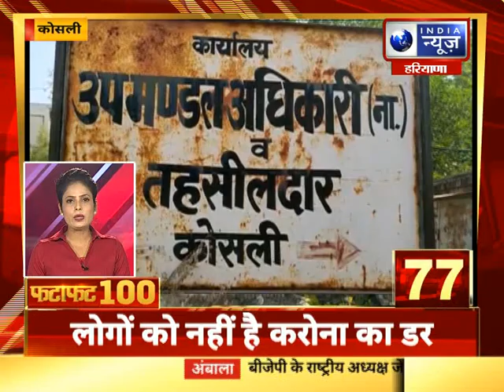Fatafat 100 Top Headlines | हरियाणा में आज की 100 बड़ी खबरें | India News Haryana